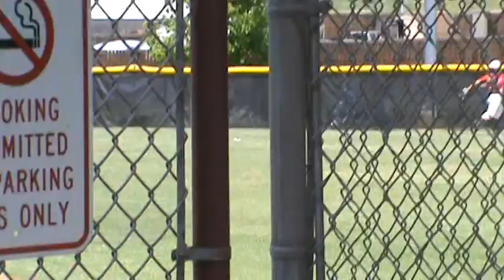Great hit to center field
Will hits ball to center field  and scores a double!